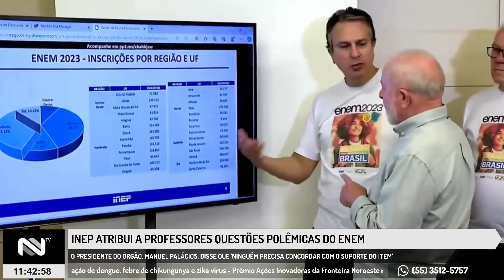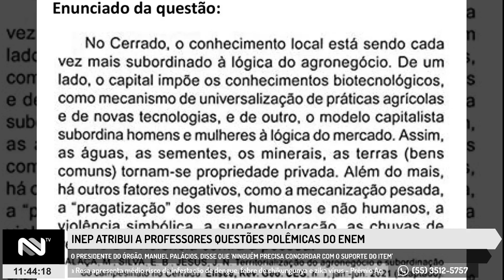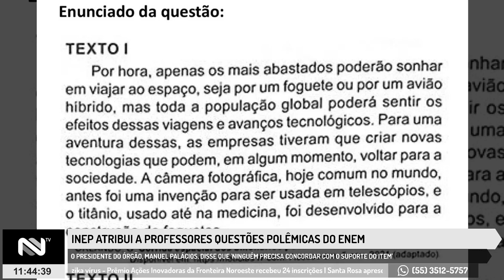INEP atribui a professores questões polêmicas do Enem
O presidente do órgão, Manuel Palácios, disse que “ninguém precisa concordar com o suporte do item”.